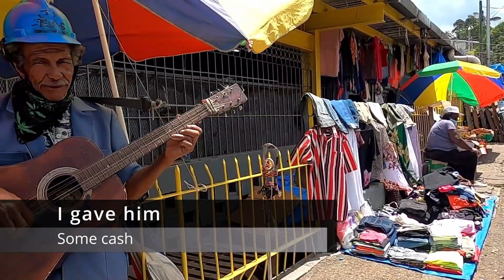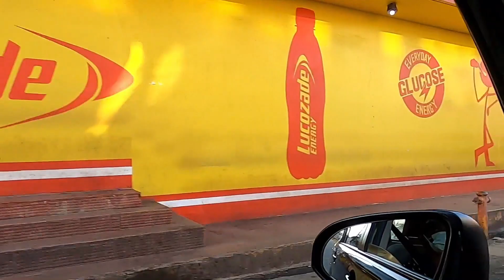STREET VENDOR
Buying street food in Browns town jamaica